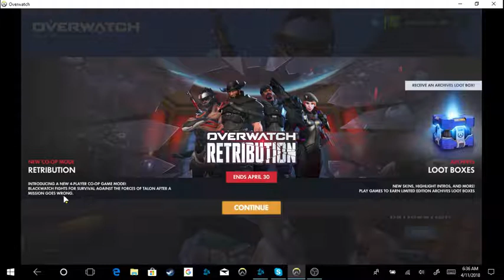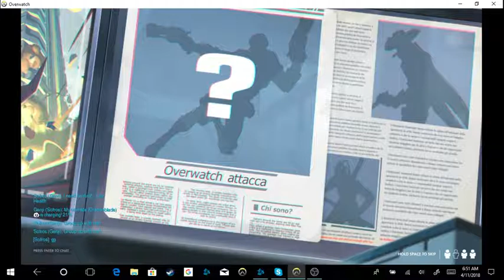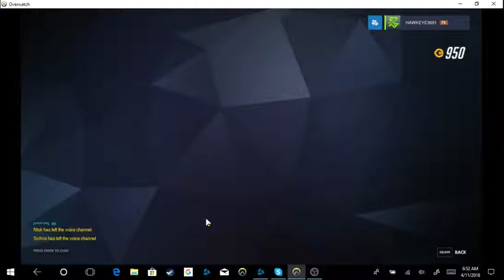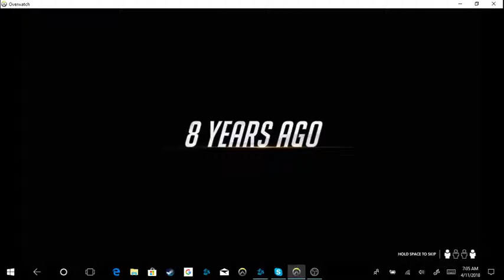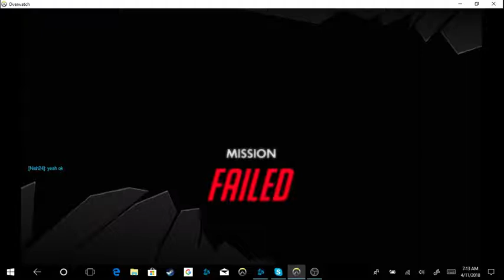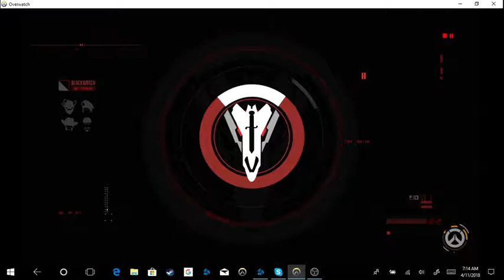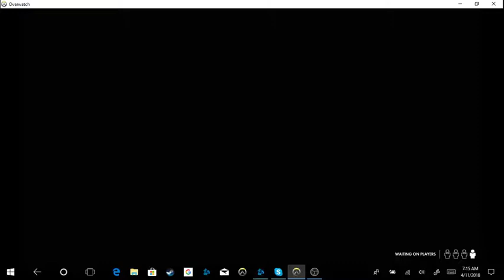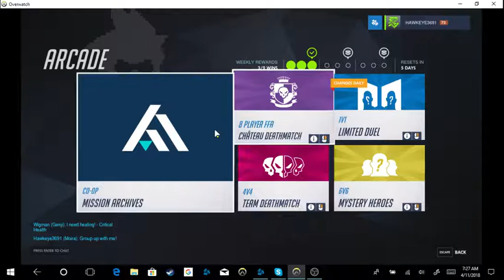[Overwatch]Awesome new retribution update [#12]